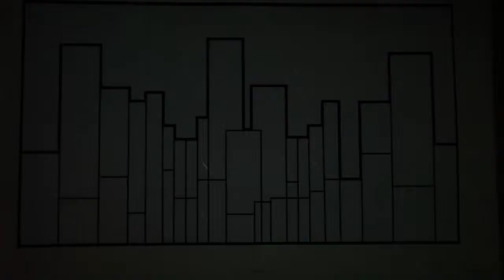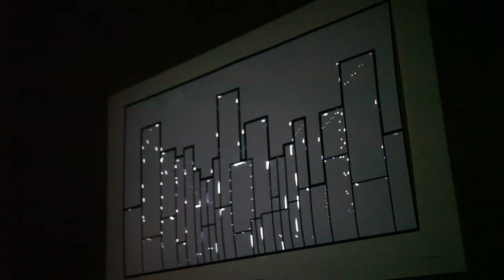Luminocity update - feb 5